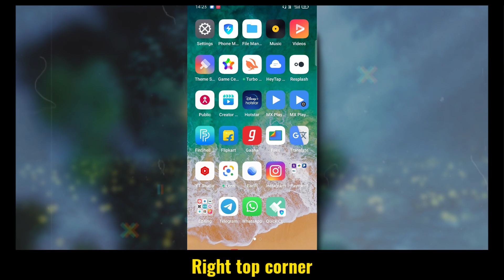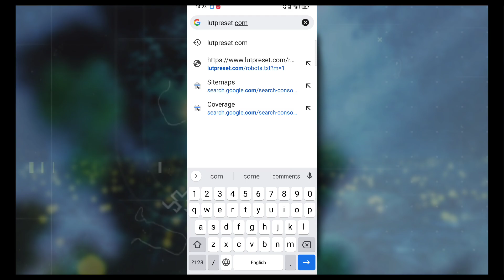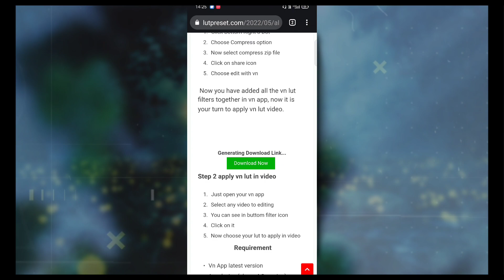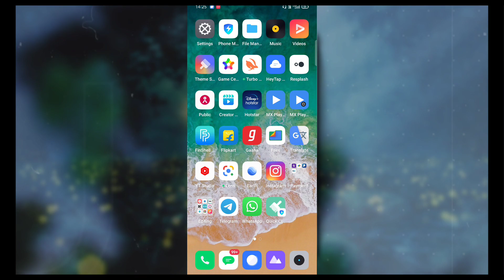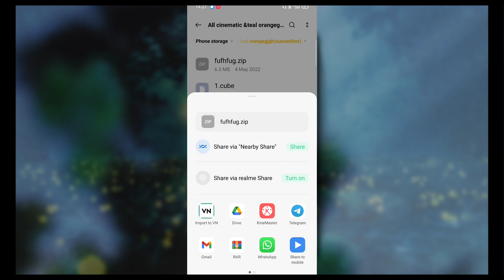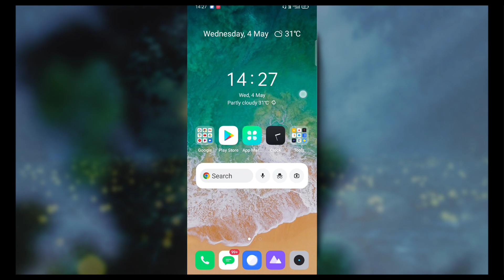All +10 Cinematic Teal orange VN LUT Filter For Video Editing Colour Grading in VN App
In this video we’ll walk you through:
- how to add custom vn lut filter
- cinematic VN LUT Filter
- how to Apply vn lut filter in video
- cinematic colour VN LUT Filter
guys in this video I have shared +10 Cinematic vn lut filter For vn App To colour grading
but before get this vn LUT
first of all you have to watch video without skip
Because file is protected by password

lut filter password will showing in video Three time on top right corner

                      pass:(2) **11
pass:(3) 13
combine

                   password: 101113

this is just only demo  password

Top All cinematic teal orange vn lut filter for vn app to colour grade

search in google:(lutpreset com)
post : All cinematic teal orange VN LUT Filter download For video colour grading in vn app

Topic cover :-
cinematic teal orange VN lut filter
how to colour grading video in vn app
bright colour vn lut filter
iPhone vivid Filter For vn App
vn video editor
custom lut Filter For VN video editor app